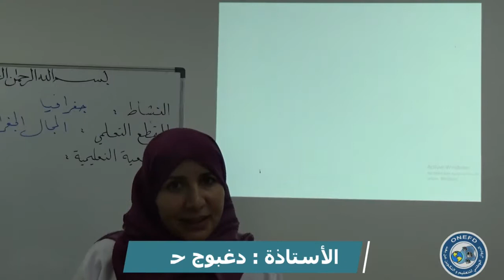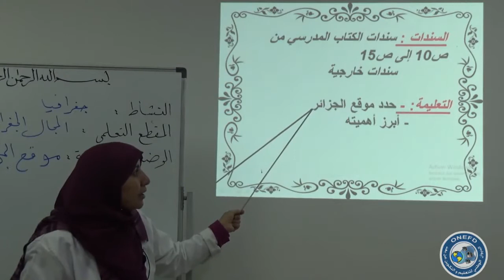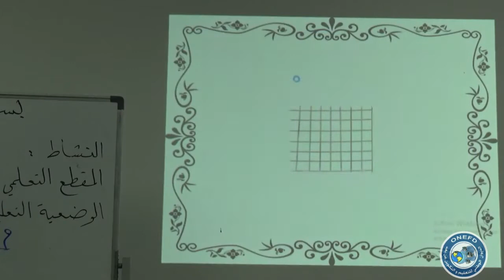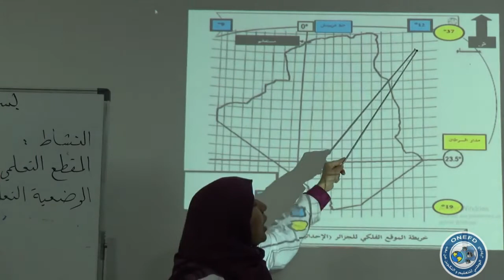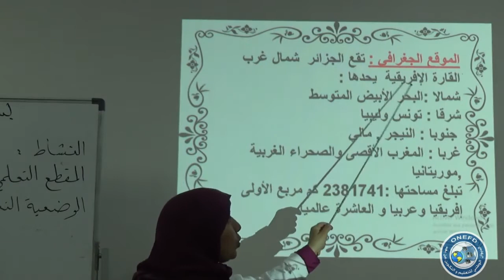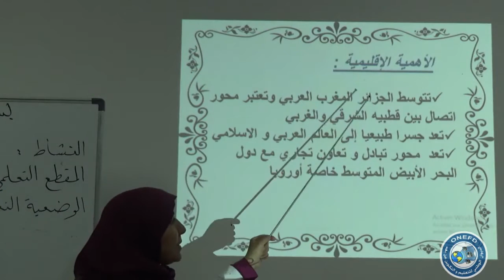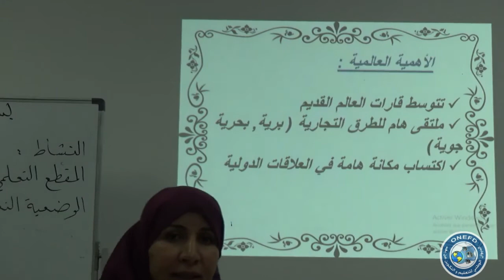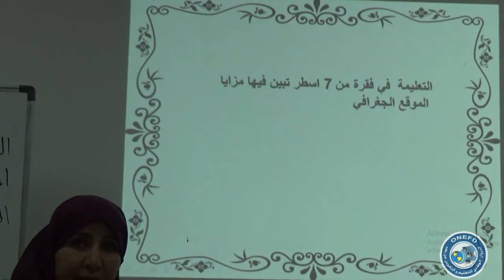مادة الجغرافيا الحصة 02 من الفصل 01 (موقع الجزائر وأهميته)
المستوى : الرابعة متوسط
المادة : الجغرافيا
رقم الحصة : 02 من الفصل الأول

موضوع الحصة : موقع الجزائر وأهميته

من تقديم الأستاذة : دغبوج حياة
تحت اشرف مفتش المادة : مصباحي علي - ولاية تبسة